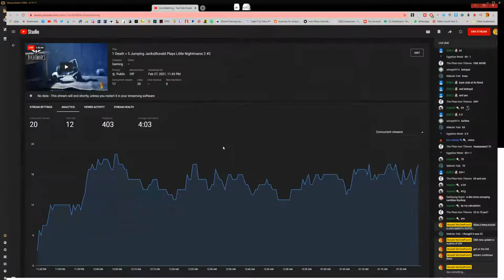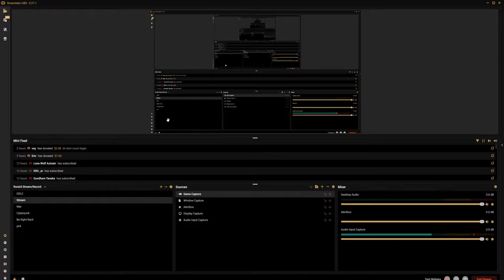1 Death = 5 Jumping Jacks|Ronald Plays Little Nightmares 2 #2.5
This stream/video is me playing Little Nightmares 2

Rules:
1.NO SPAMMING
2.NO SELF PROMOTING
3.I know I'm a DDLC youtuber and most of my content is DDLC,but my streams are not.So lets not talk about DDLC in the streams and ruin it ok guys?
4.STRICTLY NO ROLEPLAYING
5.Please do not give Spoilers about the game I'm playing,don't be a dick
6.The stream chat is called a stream chat for a reason,its not your personal dm/group chat